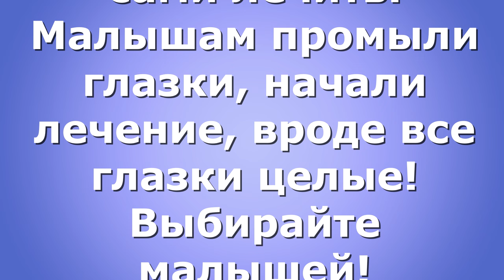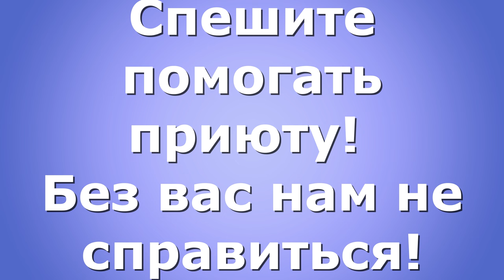Выбирайте котят! Choose kittens